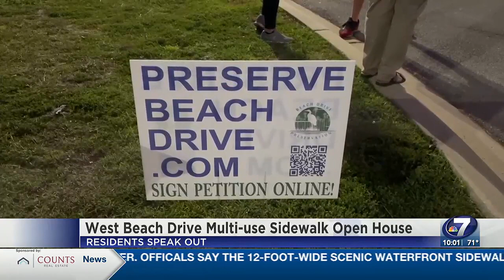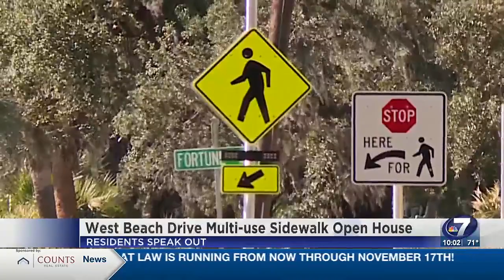WEST BEACH DRIVE OPEN HOUSE